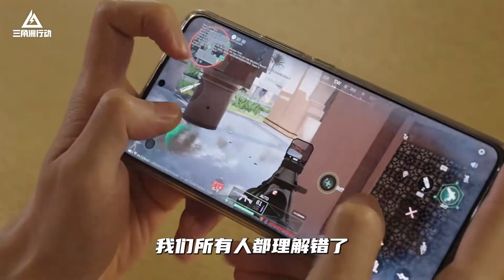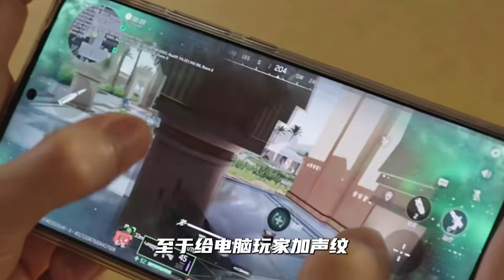三角洲行动 关于手游的最新一条消息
哈喽大家好呀~
这里是Always聪聪
是一个游戏爱好者
一个原创视频的创作者
你喜欢绝地求生嘛
喜欢英雄联盟嘛
喜欢战地嘛
还在等什么